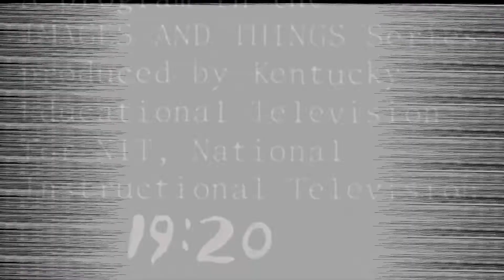Abstrak Mind - "Live Long" (Music Video | 2019)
"Live Long" is a feature song off Abstrak Mind's album "Muse" - out now. The song was written and performed by Abstrak Mind, and it's produced by ILL Brown.

BRINGING DOWN THE BAND (est. 2009)